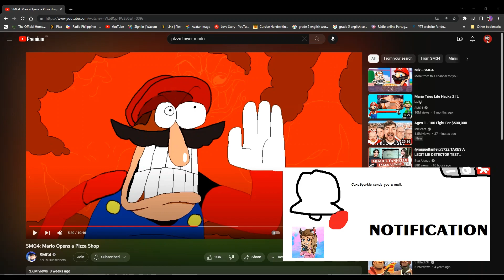Poppy Playtime Chapter 2: Fly In The Web (Roblox Animation)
Everyone thinks the staff disappeared 10 years ago 𝕨𝕖❜𝕣𝕖 𝕤𝕥𝕚𝕝𝕝 𝕙𝕖𝕣𝕖. 千讠𝓝ᗪ セ卄🝗 ﾁ㇄ㄖ山🝗尺
Cast:
Snakeboy3710